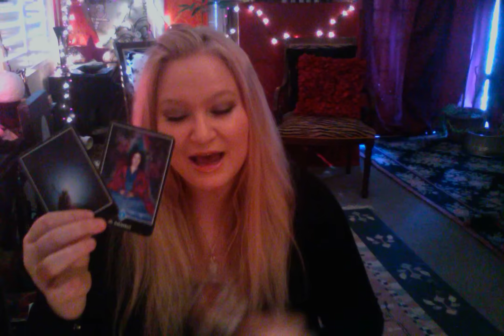Horoscope February 24 2016 Moon Sextile Mars then Moon in Libra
Book a reading! This is such a potent time for good messages to come through...